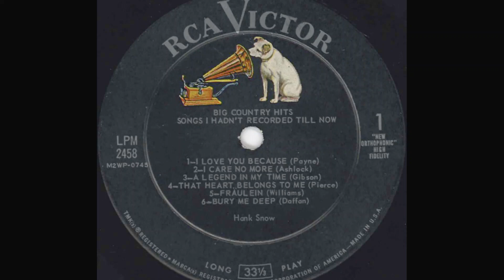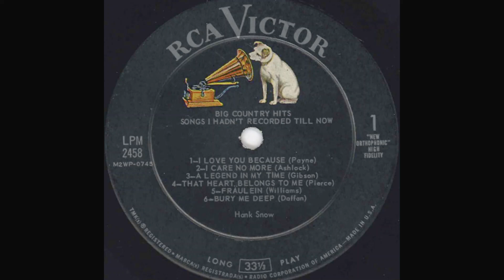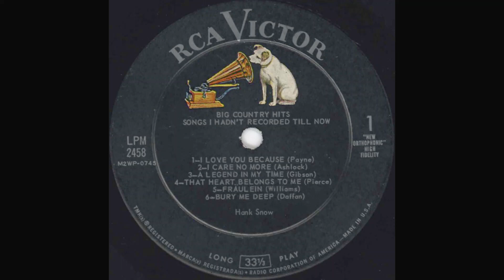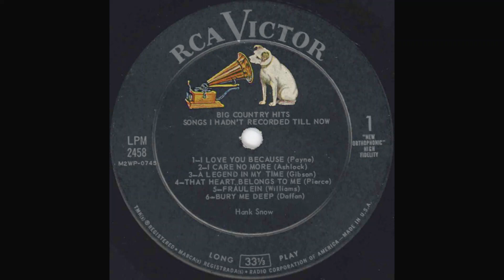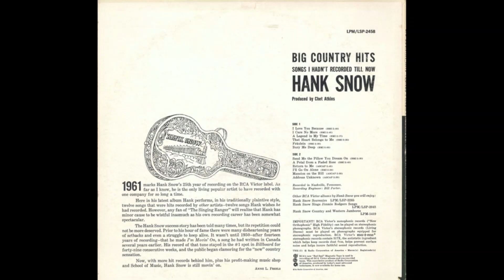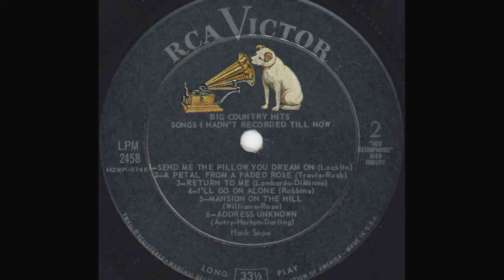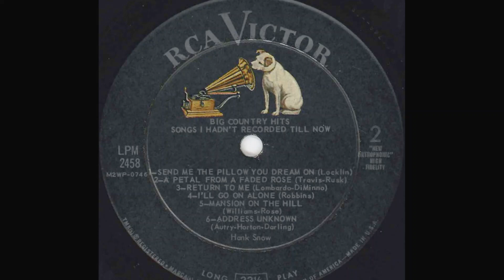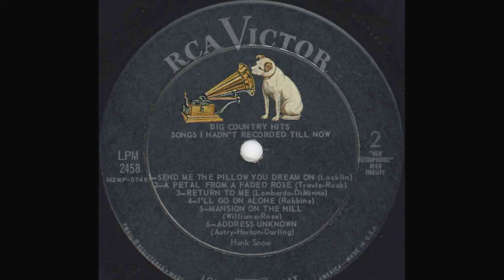Hank Snow "Big Country Hits . . ." complete mono vinyl Lp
“Songs I Hadn’t Recorded Till Now”
Released October 1961 RCA Victor Records LPM 2458

A1 I Love You Because
Written by Leon Payne

A2 I Care No More
Written by Jesse Ashlock

A3 A Legend In My Time

A4 That Heart Belongs To Me
Written by Webb Pierce

A5 Fräulein
Written by Lawton Williams

A6 Bury Me Deep
Written by Ted Daffan

B1 Send Me The Pillow You Dream On
Written by Hank Locklin

B2 A Petal From A Faded Rose
Written by Merle Travis, Leon Rusk

B3 Return To Me
Written by Carmen Lombardo, Danny DiMinno

B4 I'll Go On Alone
Written by Marty Robbins

B5 Mansion On The Hill
Written by Hank Williams, Fred Rose

B6 Address Unknown
Written by Gene Autry, Vaughn Horton, Denver Darling

Recorded June 5 & 6, 1961, RCA Victor Studio, Nashville, Tennessee
Hank Snow: vocal/guitar; Hank Garland: guitar; Velma E. Williams Smith: guitar; Howard White, Jr.: steel guitar; Roy M. “Junior” Huskey, Jr.: bass; Robert “Chubby” Wise: fiddle; Douglas G. Kirkham: drums; Murray “ Buddy” Harman: drums; Marvin Hughes: piano; Tompall Glaser, Jim Glaser, and Chuck Glaser: vocal chorus